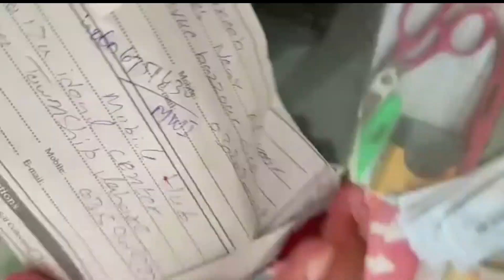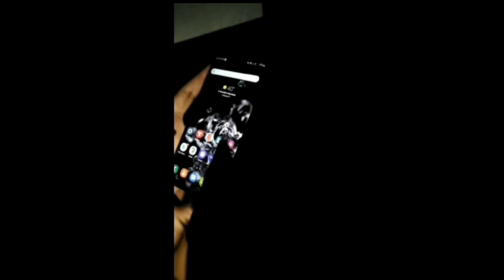OnePlus 8t,8pro,7pro,9r,9rt,9pro,7t, Used price in Pakistan || OnePlus used mobile price in Market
OnePlus mobile 8T Used price in Lahore
OnePlus mobile  6t used price in Pakistan
OnePlus mobile 7t used price in Lahore
OnePlus mobile 9rt used price in Lahore
OnePlus mobile 9 pro used price in Market
OnePlus mobile10 pro used price in Pakistan
OnePlus mobile 8pro used price in Pakistan
                                                   Mobile Number
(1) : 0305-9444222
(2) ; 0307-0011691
                                                    Shop Adders
(3) : Ideal Center Town Ship Lahore
(3) : I hope enjoy my video